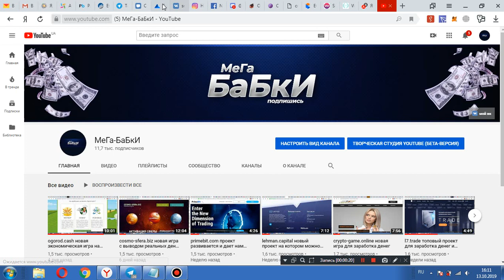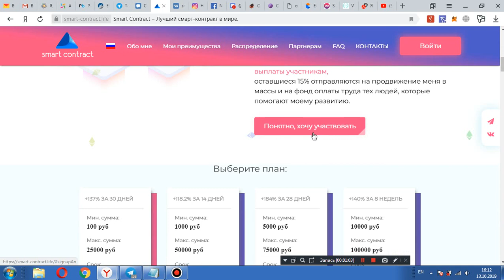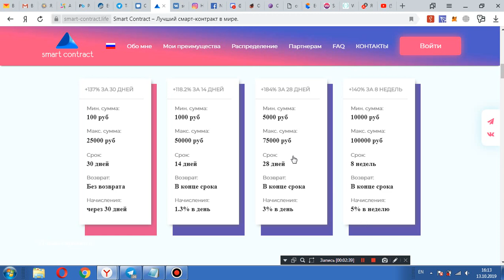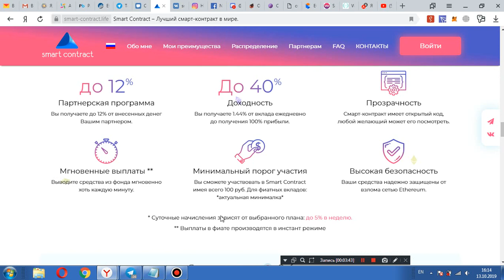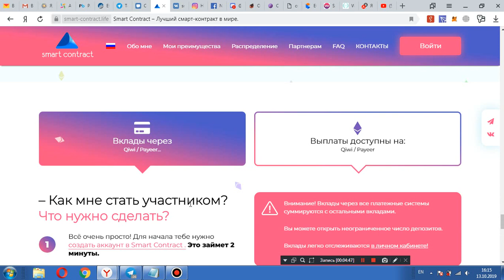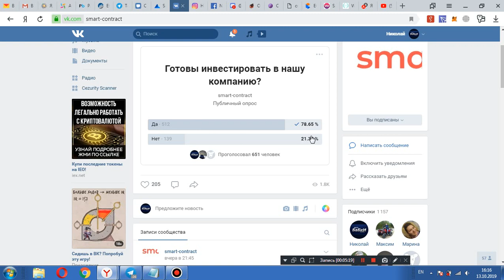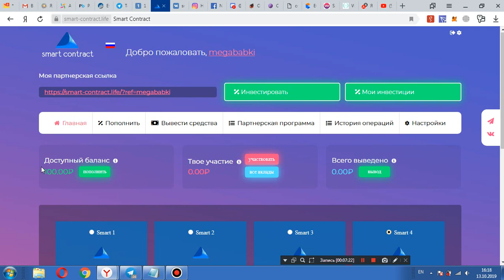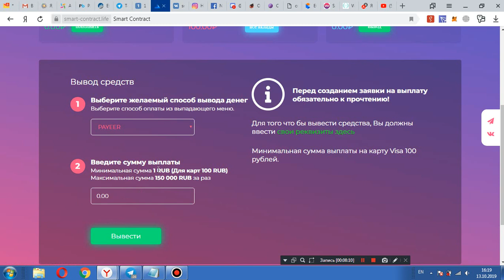smart-contract.life ной проект как зарабатывать много